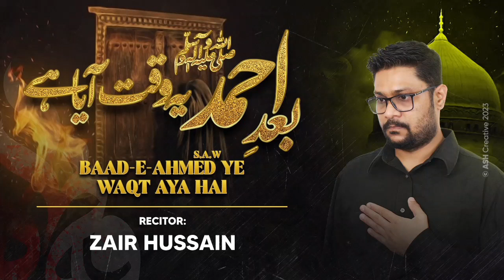Noha | AYAM E FATMIYA 2023 | Official Video 2023-24 - Zair Hussain | ☆ BAD E AHMED YE WAQAT AYA HAI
Zair Hussain | ☆ BAD E AHMED YE WAQAT AYA HAI
Noha | AYAM E FATMIYA 2023 | Official Video 2023-24.|
BAD E AHMED YE WAQAT AYA HAI
InshaAllah Releasing TOMORROW!
Youtube/Facebook , زائر حسین  @Zair Hussain
Noha | BAD E AHMED YE WAQAT AYA HAI
Recited By | ZAIR HUSSAIN
Poetry By | Syed Arib Hadi Abidi
Composition | ZAIR HUSSAIN
Audio Mix & Master | Saiban Studio & Audio Zone Karachi
Video | Chènila Nathoo
Video & post | Saiban Studio & Zair Hussain
Creatives | ASH CREATIVE

Special Thanks | Chaik Bhai Chénila Nathoo  Irchad Dinmamod  Faraz Zaidi Hunzala Hussain Alvi  Zaki Abbas (ind)